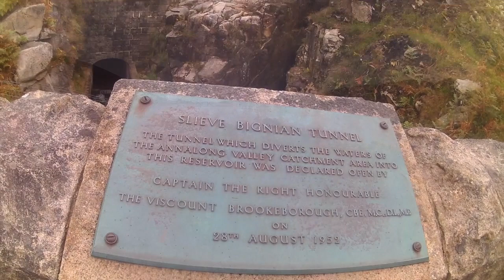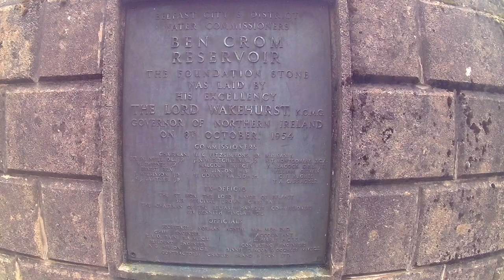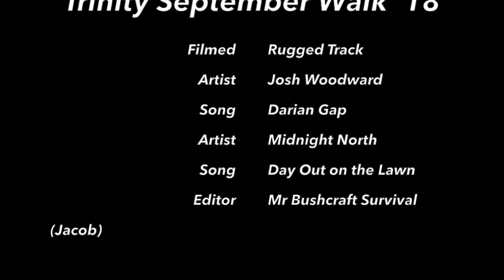Trinity Annual Mourne Walk September 2018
Trinity Annual Walk in the Mourne Mountains, Co Down, Northern Ireland.